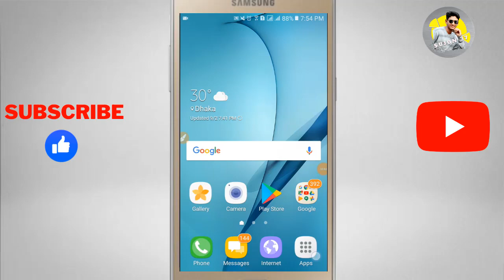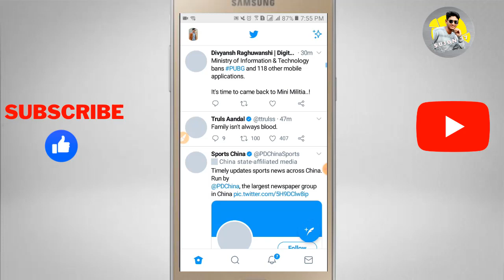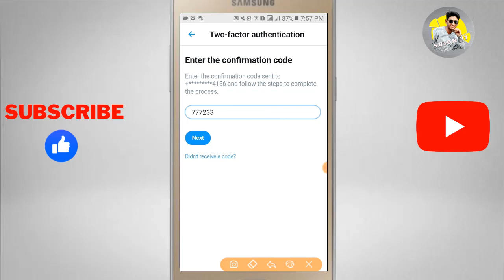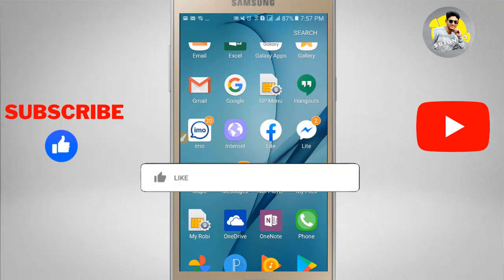Two Factor Authentication Twitter Account || Twitter security bangla tutorial || Sujon 37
We make instructional videos about right guideline over Bangladesh. Besides, I have the right guideline about online income, technology, Freelancing & Application. Our activities will be successful only if you cooperate with us and stay by our side.

Credit-
If I have used in this video some Google Data (Images, Music, Clip Art, and Short Videos, etc.). So I Give the Credit of Respected Owners and thank you so much for providing the data. If you feel bad please at first contact with me and after taking any action.

Two factor authentication Twitter account,
how to protect your Twitter id,
Sujon 37,
2 factor authentication Twitter id bangla,
how to secure Twitter account,
how to two factor authentication Twitter account,
bangla tutorial,
tech tutorial,
Twitter Tutorial,